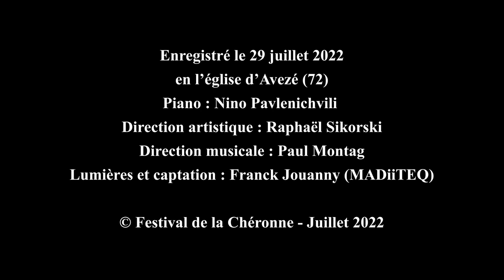Piangete voi.... Al dolce guidami . Anna Bolena - Donizetti